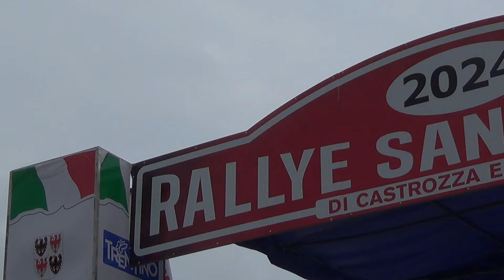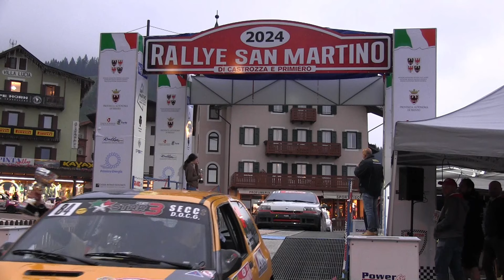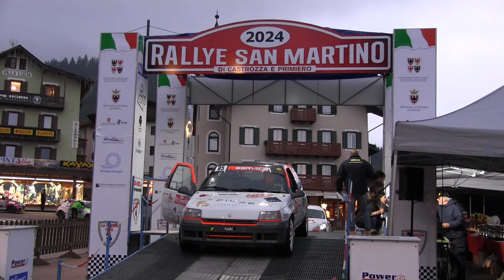ROBERTO SCOPEL - ANDREA PREVEDELLO | RENAULT CLIO A7 | RALLY SAN MARTINO 2024